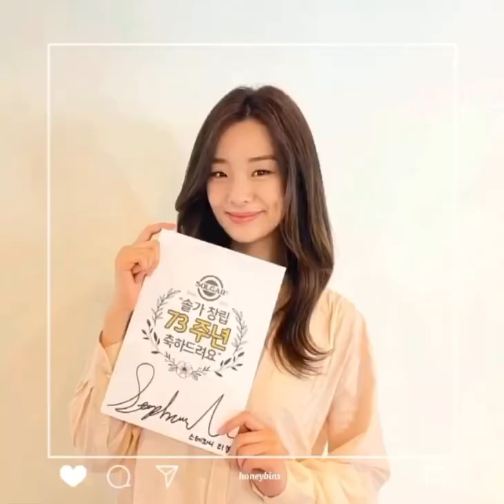tell me why do you still love me ; Stephanie Lee